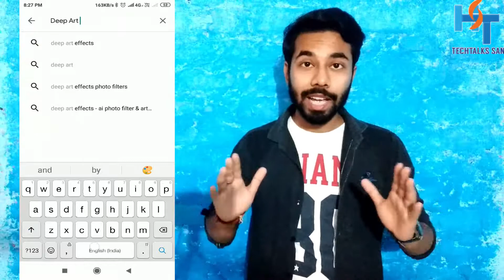How to Make Cartoon Logo just in 1 click?Cartoon Portrait Photo Editing|Vector Face photo editing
make online Automatically Cartoon portrait Logo free
vector image editing
vector photo editing in one minute
vector photo editing just 1 click
vector/cartoon photo editing tutorial
Namaskar dosto,Maine iz video me bataya hain app kayse just 1 click me 1 sec me vector or cartoon photo edit kar sakte ho.So video ko pura dekhna.Ummed hay video a66i lagegi,Video agar a66a lage so Like or Comment Jarrur karna.